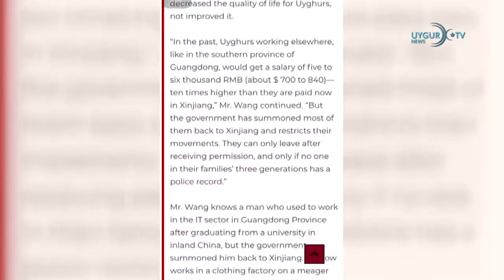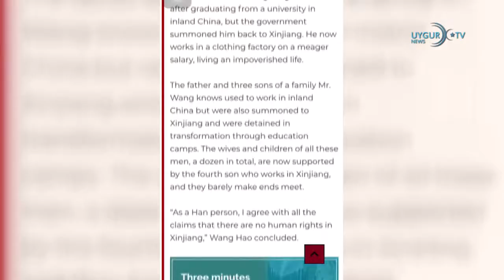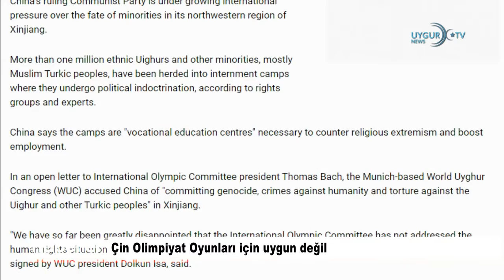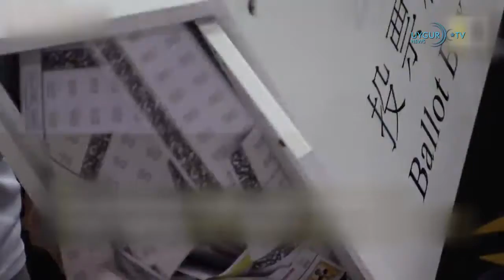02/08/2020 Çinli TikTok'a Microsoft Talip Oldu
2 Yorum
Herkese açık bir yorum ekle…
Лидия Лидия
1 gün önce
Рефаат ,вы делаете очень большой труд.Три языка это очень хорошо.Дай Вам Аллах здаровьья.

3

seher ak
18 saat önce
Yikilsin cin diye bir yer kalmsn muslumanlara zulum ettiler pislklr dunyayi bitrd
0 Yorum